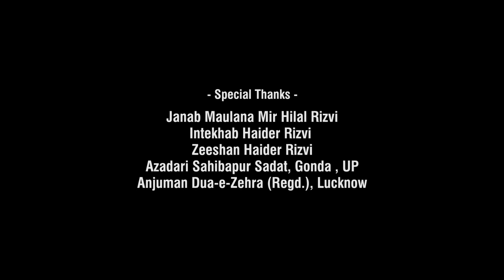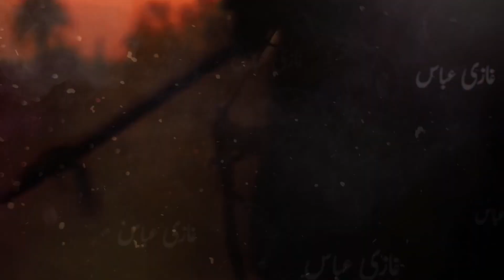Noha 2024 | Bhai Alamdar Mere | Reciter Mirshah Rizwan | Poet Mir Sanad Rizvi | Matam-E-Aza-E-Hind